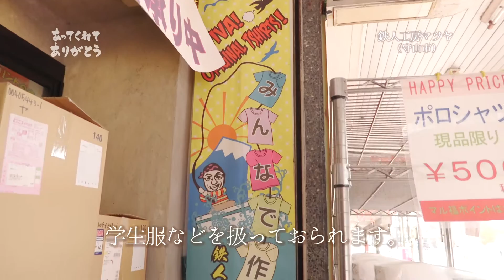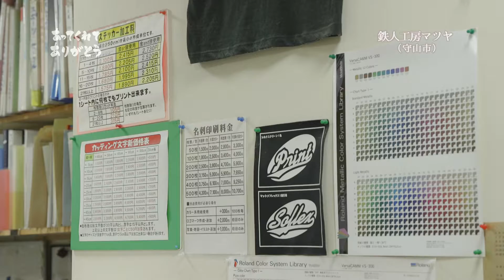あってくれてありがとう:鉄人工房MATSUYA（守山市)編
あってくれてありがとうと言いたい滋賀のちいさな企業応援プロジェクト：鉄人工房MATSUYA（守山市)編

「あってくれてありがとう！」と言いたいちいさな企業を応援するプロジェクトです。

鉄人工房MATSUYAさんをご紹介します。

ありがとうと言いたい”滋賀のちいさな企業”を教えてください！

○応募方法はコチラ↓
Facebookの滋賀の“ちいさな企業”魅力発信事務局ページ

「ちいさな企業」とは、小規模企業をはじめとする中小企業のことです。
みなさんのまわりにありがとうを言いたい企業さんはありませんか？
例えばこんな企業さん。
・長年地域で愛されている商品やサービスを提供してくれる企業さん
・地域の農林水産物を活かしてくれている企業さん
・伝統的な技術を活かした商品を売っている企業さん
・人と人との交流が産まれる場所を提供してくれている企業さん
・他にない商品や、特殊な技術を使って商品やサービスを提供してくれる企業さん
みなさんのご応募お待ちしています！